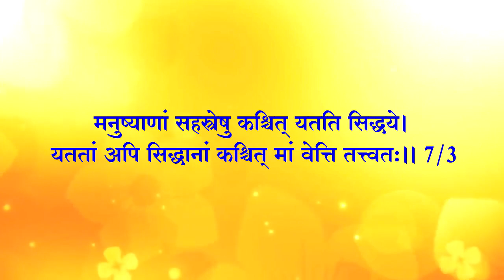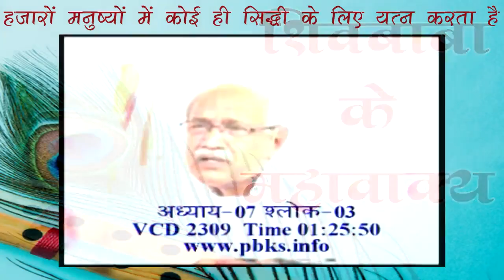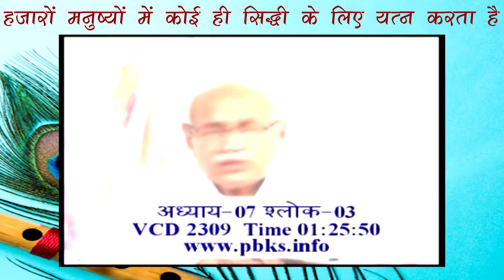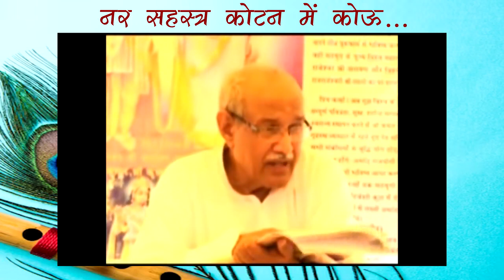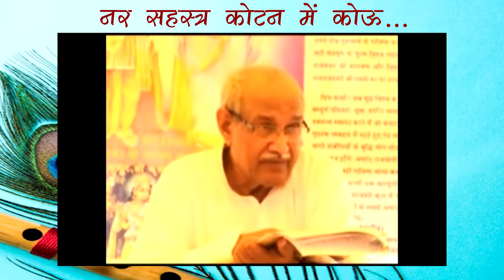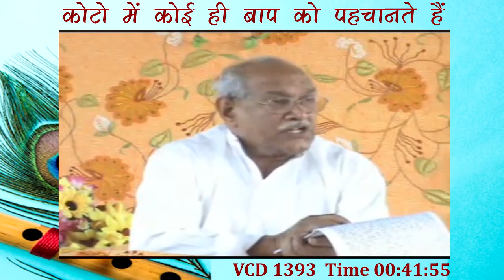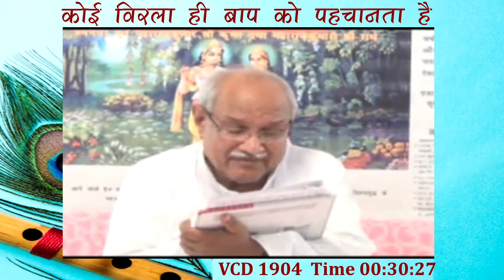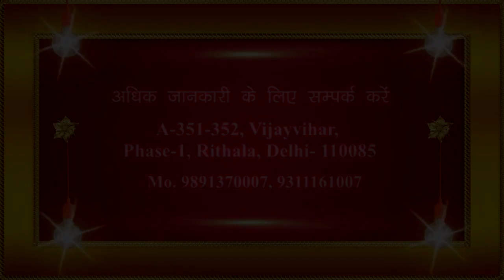अध्याय 7-3 l AIVV भगवद्गीता क्लास Date 20.07.23 श्लोक अभ्यास ll Bhagavad Gita Class Shlok Abhyas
ज्ञानविज्ञानयोग

तीनों गुणों की उत्पत्ति मुझसे शिव+शंकर से ही हुई है; किन्तु मैं शिव उनमें नहीं हूँ; परन्तु वे मुझमें हैं (शिव+शंकर में)।’’ यहाँ पर स्पष्ट रूप से समझना है कि ‘मुझसे’, ‘मुझमें’ एवं ‘मैं’ शब्द किस भाव से कहा गया है। निराकार शिव परमपिता और साकार स्वरूप योगीराज शंकर की एकव्यापी रूप प्रवृत्ति में दो शक्तियाँ हैं- ‘मुझसे प्रकृति की उत्पत्ति’ और ‘मुझमें प्रकृति का होना’- ये दोनों ही शक्तियाँ साकार मुर्तिरूप शंकर में निराकार की प्रवृत्ति के लिए लागू होती है, वहीं परमपिता शिव के अस्तित्व को निर्गुण बताने हेतु ‘मैं उनमें नहीं हूँ’ इस प्रकार से स्पष्ट भी किया गया है। वास्तव में यह समझना थोड़ा-सा जटिल है; क्योंकि आत्मा को जानना और परमपिता शिव को जानना, इसे ज्ञान कहते हैं; किन्तु परमपिता शिव को विशेष किसी एक साकार स्वरूप द्वारा जानना केवल ज्ञान नहीं; अपितु विशेष ज्ञान, विज्ञान कहा जाता है; क्योंकि इसमें विशेष रूप से युक्त होना पड़ता है। जहाँ पण्डितों के दृष्टिकोण से ज्ञान और योग भिन्न नहीं होते, वहीं विशेष ज्ञान के साथ विशेष योग जुड़ा होता है। कदाचित् इसलिए इस 7वें अध्याय का नाम ‘ज्ञानविज्ञानयोग’ रखा गया है।. Read more 👇

2036 में विनाश होगा? या तारीख बढेगी आगे ll सृष्टि पर संकट है या संकट से बची है

Copyright :    AIVV